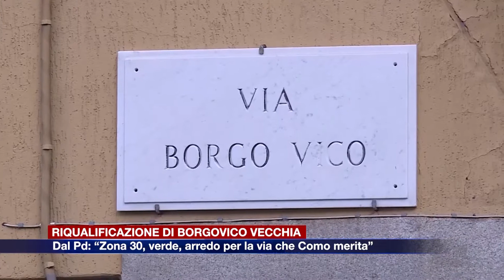Etg - Via Borgovico Vecchia, Pd: “Zona 30, verde, arredo per la via che Como merita”